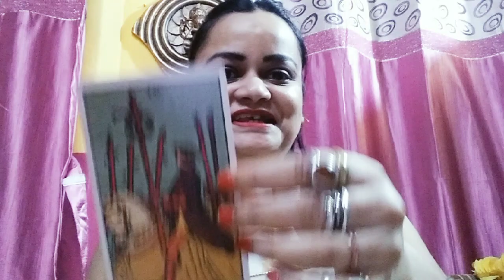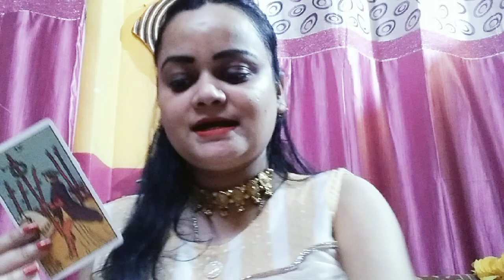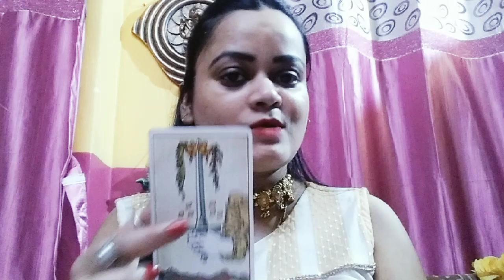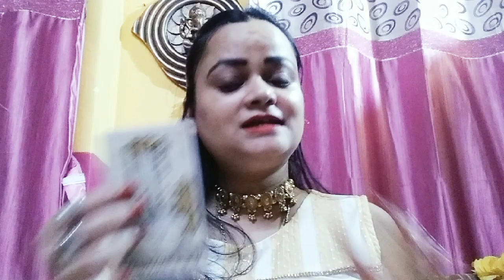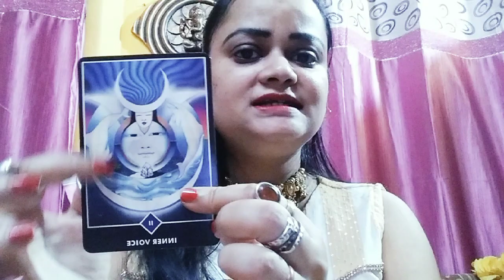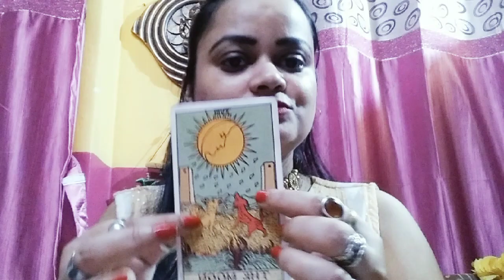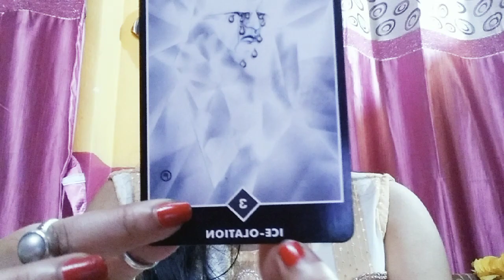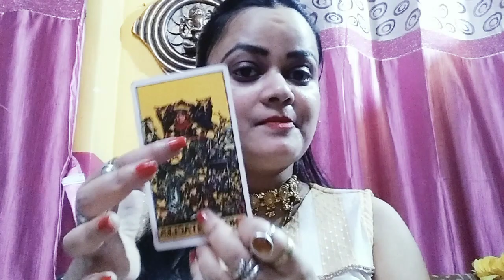বৃষ#Taurus#Rest of 2023,Carier &Life এ excillent Control,🔥Power, Position দিয়ে শুরু 2024✨️# tarot✨️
বৃষ#Taurus#Rest of 2023,Carier &Life এ excillent Control,🔥Power, Position দিয়ে শুরু 2024✨️# tarot✨️bengali tarot card reading for Taurus zodiac sign 2023#success#futurespouse